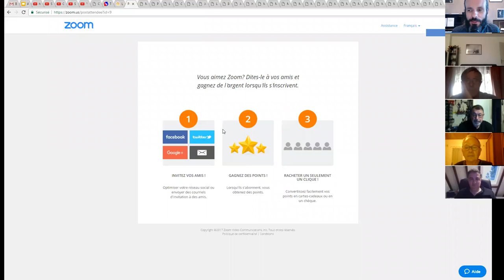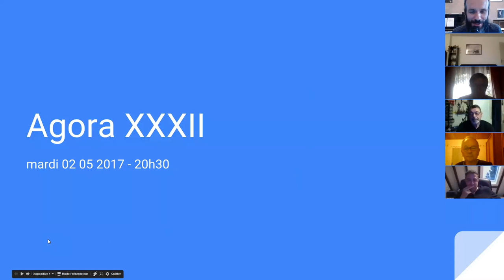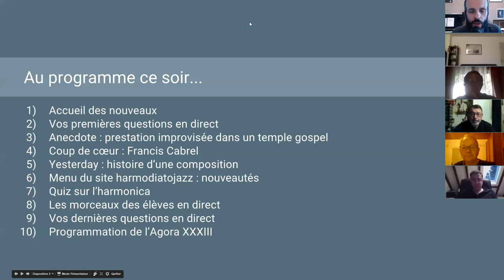Agora XXXII 2/13 - Au programme ce soir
1. Apprenez à jouer votre tout premier morceau à l'harmonica en moins de 30 jours, même si vous n'avez jamais fait de musique de votre vie

3. Maîtriser les 20 notes naturelles grâce au Cercle des Marins d'Eau Douce

4. Maîtriser les 9 altérations aspirées grâce au Carré des Plaisanciers

5. Accéder à toutes les formations en illimité en devenant Compagnon de L’Émeraude

6. Devenir harmoniciste de blues grâce au Clan des Bluesmen

2. Likez la page Facebook de l'école d'harmonica